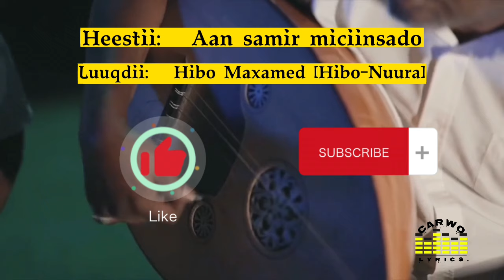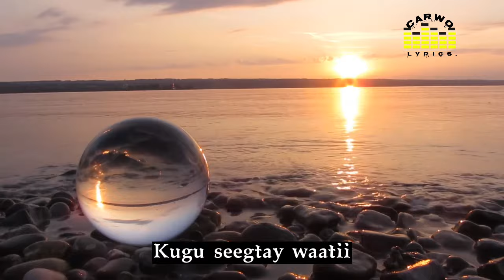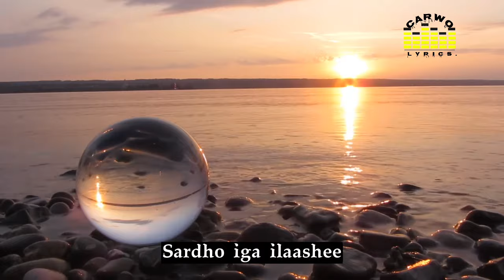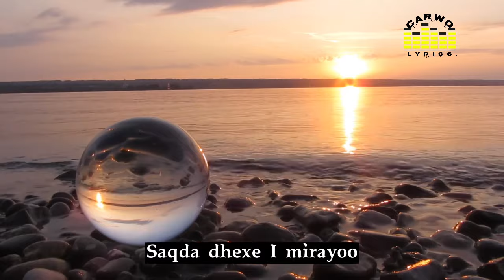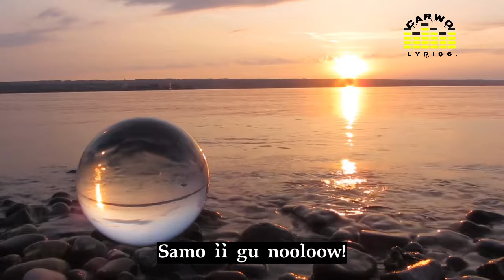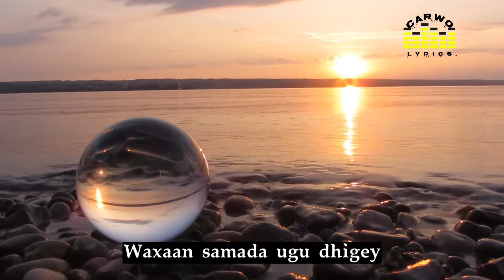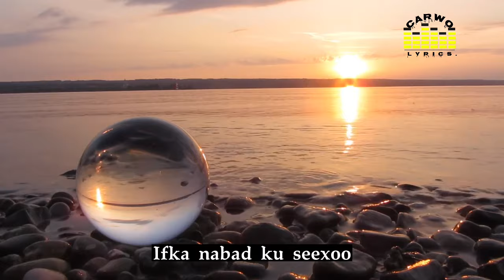Hibo Nuura|| Adiguna sareediyo|| Aan samir miciinsado|| Kaban Version|| Carwo Lyrics